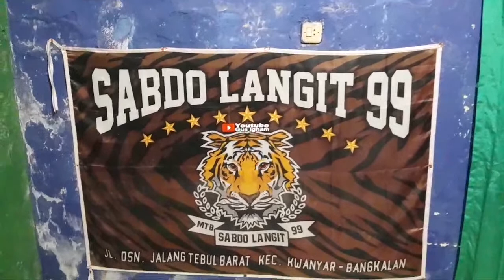JIN MATA BENGKAK SERASA DI TABURI PASIR | Ruqyah #045 | Live | gus igham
Gus Igham merupakan sebuah Youtube Channel wawancara jin dan cara mengakali jin untuk di Ruqyah pengusir jin dalam tubuh , sebagai bentuk pengobatan alternatif dan ikhtiyar manusia yang sering kesurupan , terkena sihir atau penyakit non medis yang semua itu penyebab nya adalah jin sudah banyak pasien yang di ruqyah sembuh atas izin allah , baik Ruqyah untuk bayi susah tidur dan bayi rewel bahkan Ruqyah tempat  usaha dari gangguan jin dan sihir pembuka pintu rezeki hingga suatu hal  yang tersimpan banyak misteri yang tidak kasat mata itu bisa di ambil informasinya dan kita filter lalu di kembalikan pada ajaran agama , sesuai aqidah dan ketauhidan.
              dengan cara jin yang mengganggu dalam tubuh atau penyakit yang menyerang pasien ke tubuh mediator utk di interview dan di bacakan ayat Ruqyah , surat dan doa pengusir jin untuk kesembuhan pasien ,
namun sebenarnya pengobatan gus igham  tidak harus dengan interview jin tapi karna memenuhi permintaan pasien saja .selain itu dengan media air yang di bacain doa serta amalan doa sesuai saran gus igham , semua akan sembuh atas IZIN ALLAH
                channel gus igham ini berjalan sebagaimana adanya pasien di alam nyata, seiring banyaknya permintaan pasien yang datang ke gus igham dengan berbagai usaha dan iktiyarnya tanpa  meninggalkan kalau kita tetap jaga prifasi pasien jika tidak berkenan untuk di PUBLIK
yang mana dulu channel ini di kenal konten interview jin ,menelusuri tempat angker , tempat sejarah, belajar ilmu karomah hingga penarikan benda pusaka, ilmu kanuragan, penarikan pusaka ,yang berkaitan dengan ilmu karomah dan menggali informasi tentang alam mereka dan efektifitas mereka terhadap bangsa kita manusia, meski info yang kita dapatkan dari bangsa jin ini, jangan di telan mentah2 , kita filter dan kembalikan pada ajaran agama, baik al quran dan hadits nabi , karna bagaimanapun mereka masih makhluk allah, kebetulan kadang bener, kadang menipu dan kadang banyak lagi.
                 intinya tak ada KEKUATAN yang melebihi KEKUATAN ALLAH subhanahu wa taala dan mengharap KESEMBUHAN PASIEN  dari ALLAH semata krn semua atas IZIN ALLAH
adanya konten ini, selain agar kita waspada, jangan lengah dengan bangsa jin karna bagaimanapun juga mereka masih lebih tinggi kita derajatnya, hanya saja mereka tak terlihat di mata biasa.juga bertujuan mempelajari hal gaib,agar bisa membedakan mana alam gaib dari bangsa jin dan mana jalan menuju ketuhanan karna sama2 Ghaib nya dan berkaitan dengan aqidah dan ketauhidan.
sedangkan manusia , bisa menembus alam gaib itu ada 2 adakalanya karna pakai media jin adakalanya dari mukasyafahnya yaitu ketajaman mata batin yang di buka oleh allah langsung karna kedekatanya pada allah meski hal ini sangat langka dan tidak boleh di publikasikan

kita seorang hamba  hanyalah PEMERAN, bergantung pada sang SUTRADARA KEHIDUPAN ,apa yang di kehendaki dan di takdirnya. Tugas kita hanya IKHTIYAR Selebihnya kita TAWAKKAL...
Entah dengan jalan apalagi untuk merealisasikan visi misi religi kami . Semoga allah menunjukkan jalan dan menemukan solusi Dengan membagikan video ini . Amin
video ini yang mendorong kami bikin channel youtube

► Support Kami Untuk Terus Berdakwah :
❱ Donasi Kami di BNI 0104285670
a/n Amanul Hikmi igam (Team Program Gus Igham)
Dukungan sekecil apapun sangat berharga untuk kemajuan channel ini dalam terus berdakwah dan apresiasi terbesar disampaikan dari kami untuk para donatur
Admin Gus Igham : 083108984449